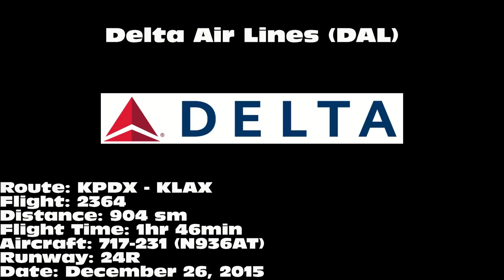Delta Air Lines 717-231 [N936AT]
Delta Air Lines 717-231 landing on 24R at Los Angeles International Airport (LAX) on December 26, 2015